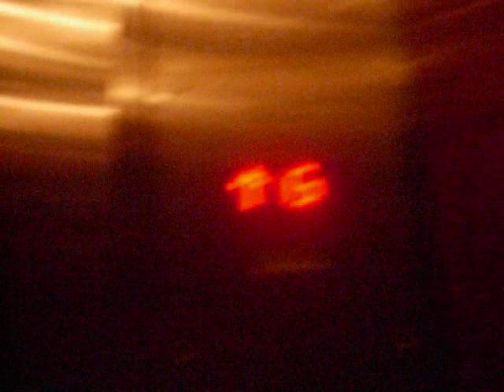ThyssenKrupp Traction Elevators in The Shops @ Columbus Circle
Technical Specs:
Brand: ThyssenKrupp Elevator
Type: Gearless Traction
Speed: 250fpm
Distance: 100ft/7 Floors( there is a mezziane level between G and 2 in level G stores only, which have TKE Oildraulic.
Capacity: 6000lbs
Death Trap Rating: 0
Year Installed: 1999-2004(constuction started 1999; ended 2003, opened 2004)